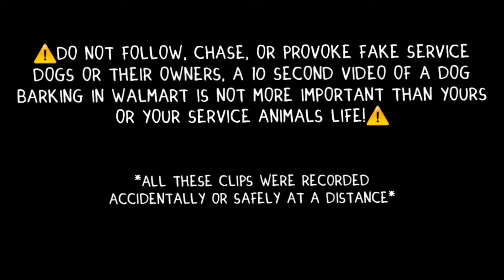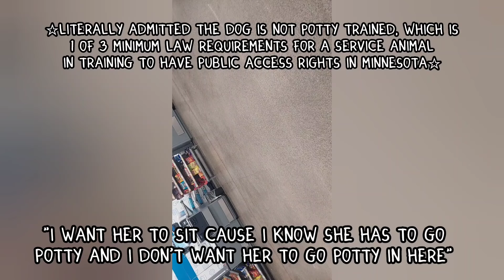Fake Service Dog Compilation | PART 3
1. What is a service animal?
Under the ADA, a service animal is defined as a dog that has been individually trained to do work or perform tasks for an individual with a disability.  The task(s) performed by the dog must be directly related to the person’s disability.
A service animal is NOT a pet.

2. What does "tasks" mean?
The dog must be trained to take a specific action when needed to assist the person with a disability.

3. Emotional support, therapy, comfort, or companion animals are not considered service animals under the ADA. These terms are used to describe animals that provide comfort just by being with a person.

IMPORTANT: Because they have not been trained to perform a specific job or task, they do not qualify as service animals under the ADA.

4. You may exclude any animal, including a service animal, from your facility when that animal's behavior poses a direct threat to the health or safety of others. For example, any service animal that displays vicious behavior towards other guests or customers may be excluded. You may not make assumptions, however, about how a particular animal is likely to behave based on your past experience with other animals. Each situation must be considered individually.

5. Service animals must be under handler control and housebroken. Misbehaving, out of control, or lunging service animals may be asked to leave the premises. A business may charge for any damages that the animal causes.

6. Generally, the animal must stay on the floor, or the person must carry the animal. Service animals should not be placed in shopping carts.

7. Misrepresenting an animal as a service animal jeopardizes the independence and safety of people with disabilities. It also puts highly trained, expensive, and necessary service animals at risk of injury or death. Every time someone misrepresents their animal as a service animal it erodes the rights and public perception of people with disabilities as well as legitimate service animals.

8. Subd. 2.Prohibited conduct:
A person may not, directly or indirectly through statements or conduct, intentionally misrepresent an animal in that person's possession as a service animal in any place of public accommodation to obtain any rights or privileges available to a person who qualifies for a service animal under state or federal law knowing that the person is not entitled to those rights or privileges.

Sounds Used:
Track: KSMK X FAL- Together
(Vlog NoCopyrightMusic)

●ADA and Minnesota State laws links:●